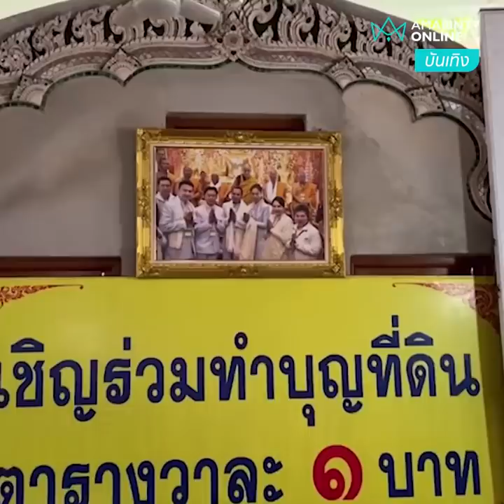[บันเทิงถึงที่] อาลัยเพื่อนรัก ห่วงสร้างพระนอนใหญ่ที่สุดในโลก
ฤทธิ์ ลือชา อาลัยเพื่อนรัก สรพงศ์ เผยก่อนสิ้นลมห่วงสร้างพระนอนใหญ่ที่สุดในโลก